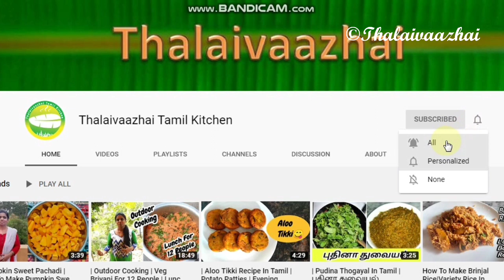| Evening Vlog | Quick Corn Sandwich | Dinner Recipe |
Hi Friends,
In this video we are going to see my evening to night routine vlog. For evening I made corn sandwich and dinner pongal and kosthu. Do try this Yummy recipe and leave your valuable comments.